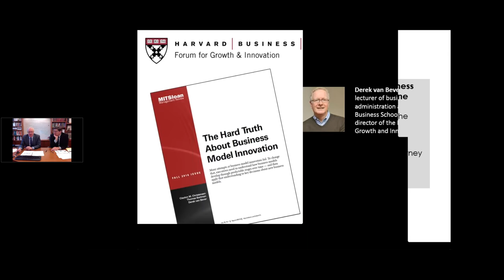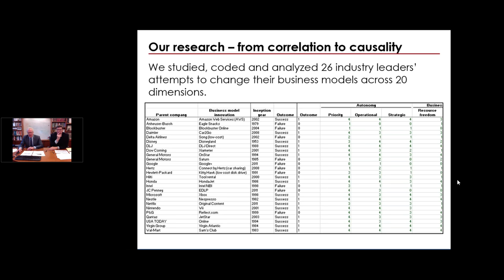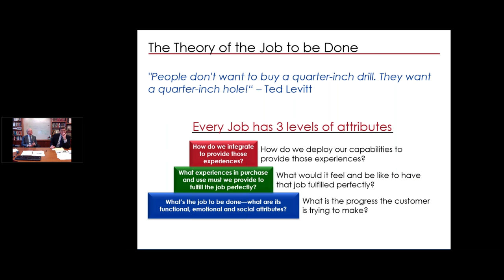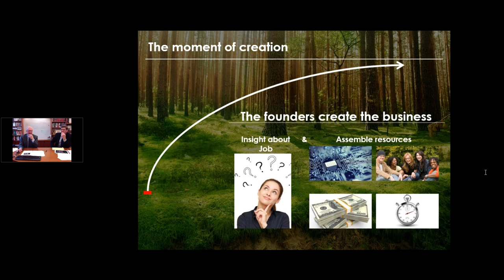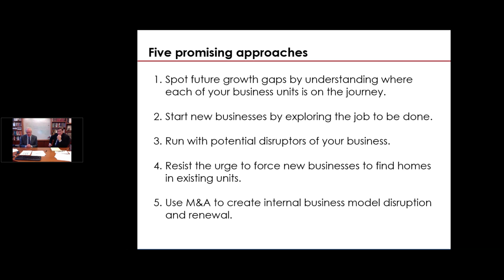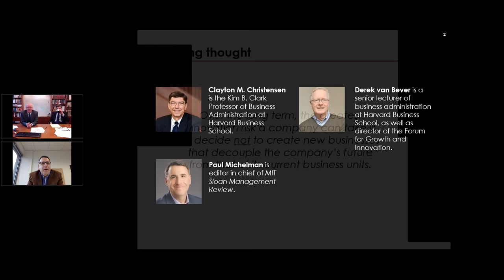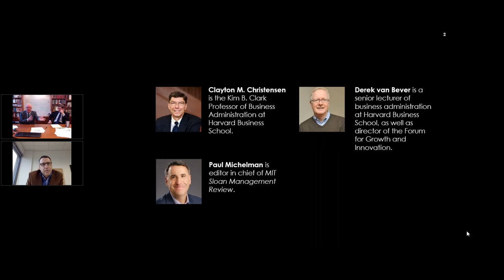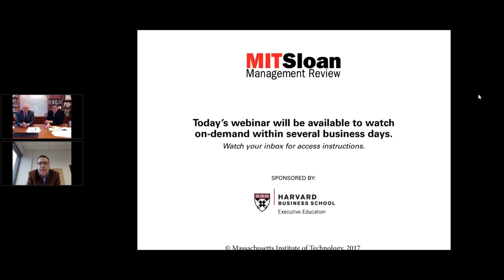Building a Business Creation Engine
In this webinar, Clayton Christensen, Derek van Bever, and Paul Michelman discussed how to improve your odds of success at business model innovation. The presentation is be followed by a Q&A with the speakers.